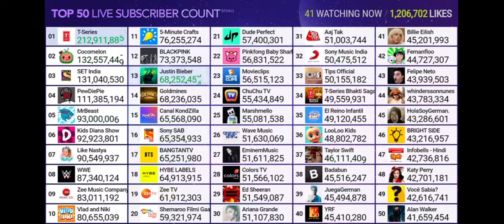MrBeast Hitting 93M